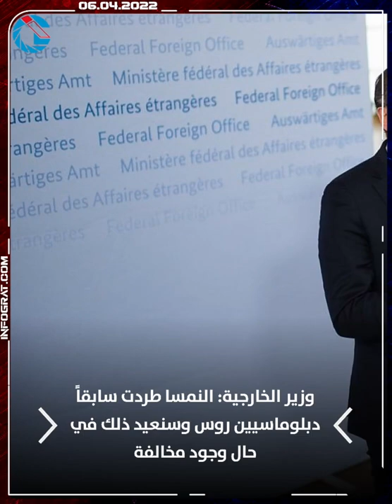موجز الرابعة: النمسا لا تستبعد طرد السفير الروسي وارتفاع مستوى الفقر في البلاد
النمسا لا تستبعد طرد السفير الروسي وارتفاع مستوى الفقر في البلاد
موجز الرابعة لأنباء النمسا من INFOGRAT ليوم 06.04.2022